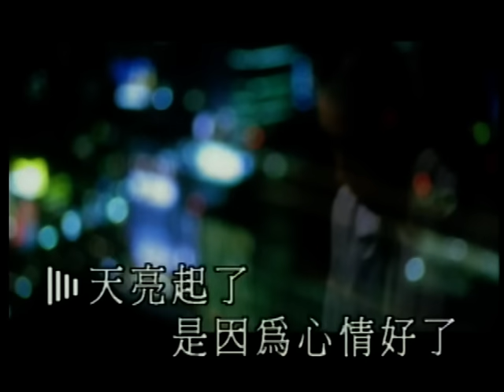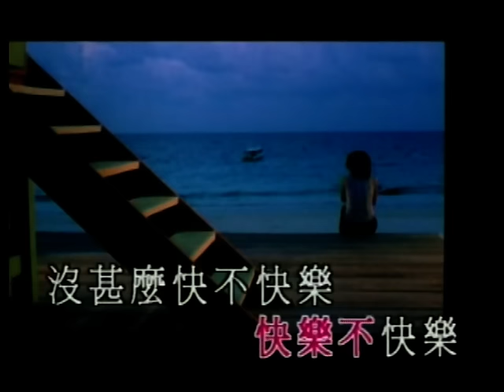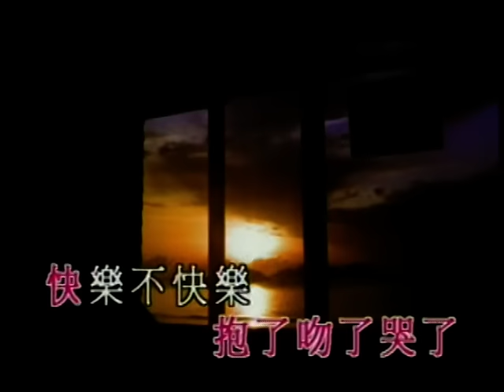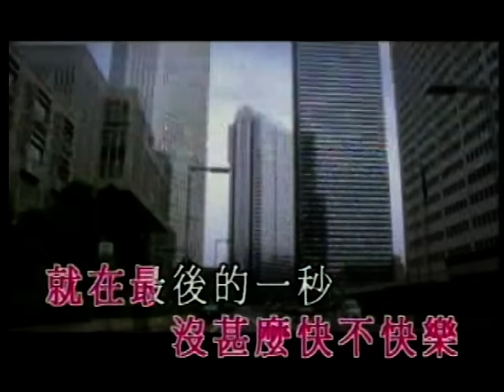鄭秀文 Sammi Cheng -《快樂不快樂》Official MV (電影《夏日的麼麼茶》主題曲)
作詞：郭啟華
作曲：郭啟華

咖啡淡了 是因為冰塊溶了
沒怎麼了 淡了就是淡了 擱在桌上還要不要

不再愛了 是因為感情壞了
你怎麼了 壞了就是壞了 沒有什麼大不了

我們不快樂 快樂後不再快樂
就在最後的一秒 抱了 吻了 哭了
快樂不快樂 沒什麼快不快樂
就在最後的一秒 我們的關係 就這樣了

天亮醒了 是因為心情好了
沒怎麼了 我會愛上另外的人
愛情 大概都這樣了